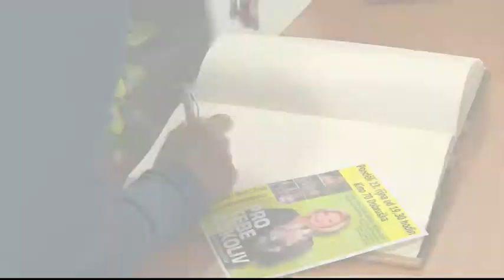"Pro tebe cokoliv" - Divadlo Kalich (23.10.2017)